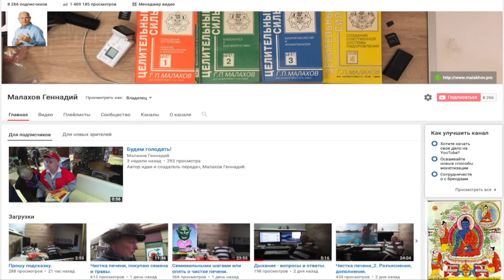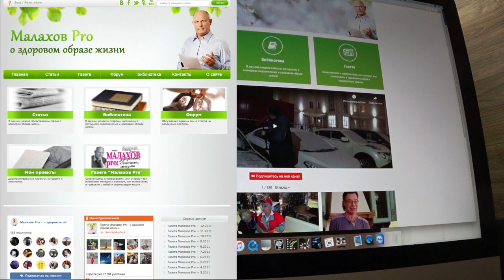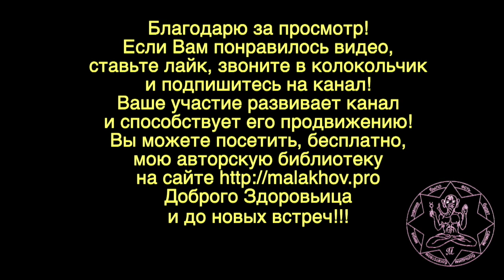ДОСТОВЕРНОСТЬ. ИНФОРМАЦИЯ. Малахов.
Информация … любит достоверность. Вот и поговорим об этом … мои ошибки и исправления.

ЛИЦО. ВОЗРАСТ. УКАЗАНИЕ. Малахов.